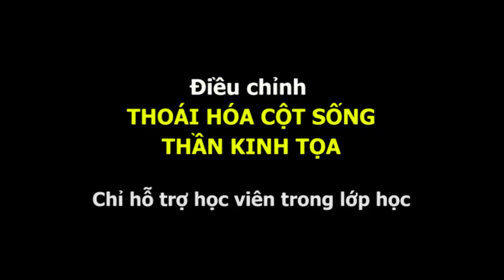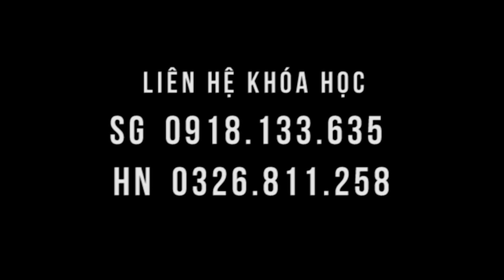Thoái hóa cột sống do chấn thương